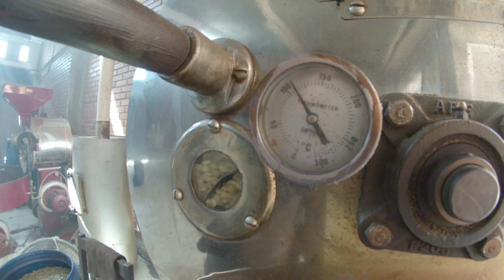Proceso de tueste. Rosinal Café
Promotional video showing the coffee roasting process performed by Rosinal Café.
From the raw coffee bean to your coffee mug.
Aguascalientes, AGS. México
Shot 100% on the new Hero3 Silver edition from GoPro.com
Video promocional mostrando el proceso de tueste realizado por Rosinal Café.
Del grano en verde a su taza.
Aguascalientes, AGS. México
Grabado 100% en la nueva Hero3 Silver edition de GoPro.com